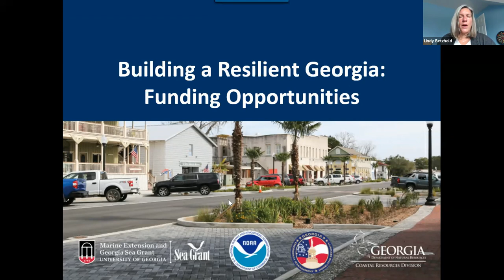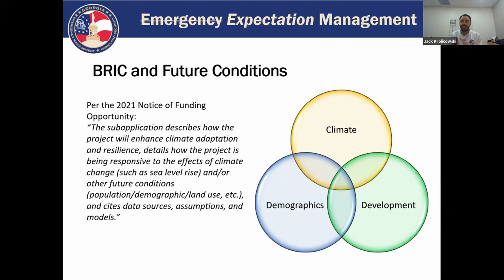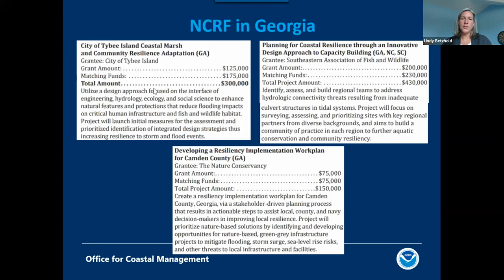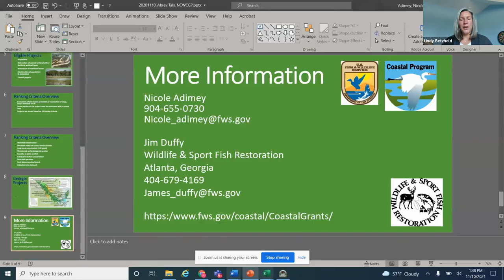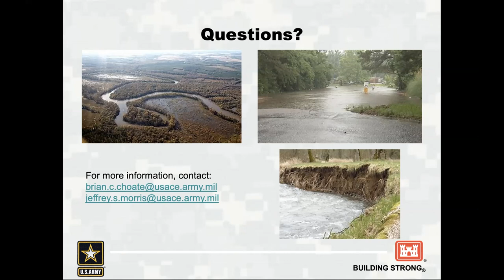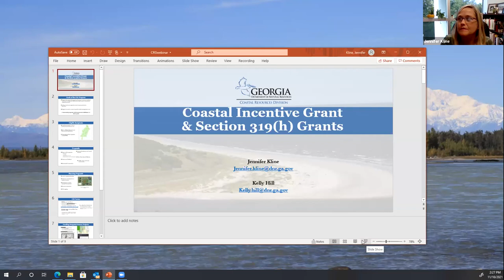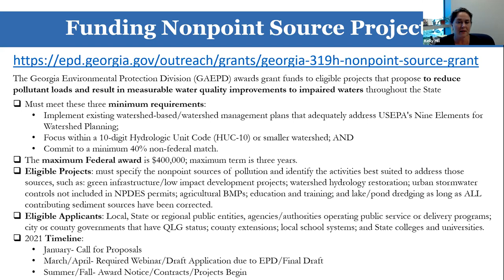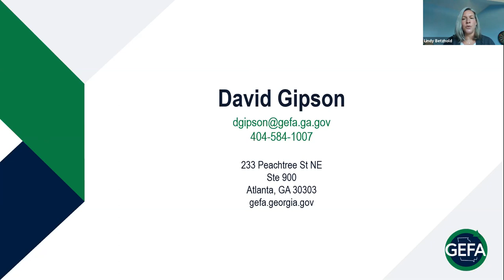Building a Resilient Georgia Funding Opportunities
November 10, 2021: This webinar was a joint effort by the Georgia Coastal Hazards Community of Practice, which is a multidisciplinary group that assess coastal hazards and lift up best practices for communities in coastal Georgia. The purpose of this webinar is to inform groups on how to access and be competitive to receive funding opportunities to make their communities more equitable and resilient.